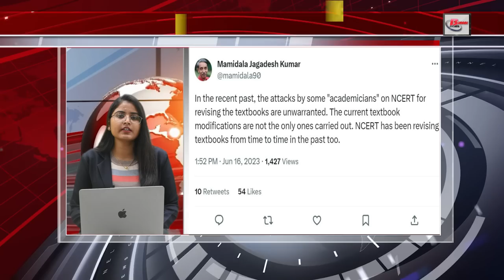Today 30 breaking news on 16th June 2023 on Narendra modi, Train, weather report